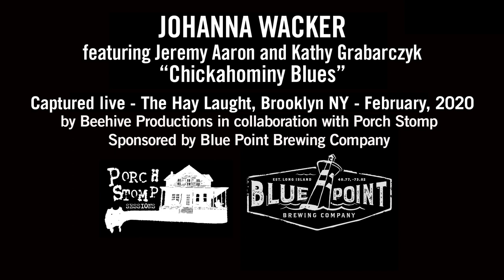Johanna Wacker - "Chickahominy Blues"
Featuring Jeremy Aaron and Kathy Grabarczyk
Captured live at The Haylaught, Brooklyn, NY - February, 2020